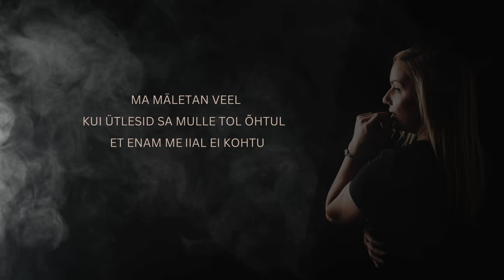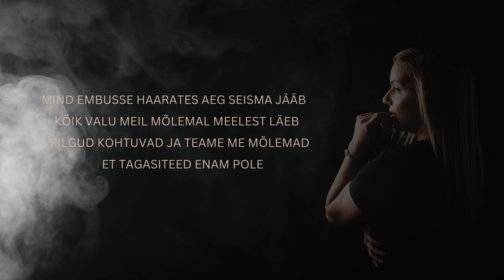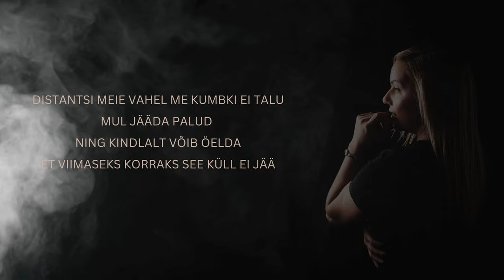Everin - Tagasiteed enam pole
Viis ja sõnad: Everin

Master: Sage Audio